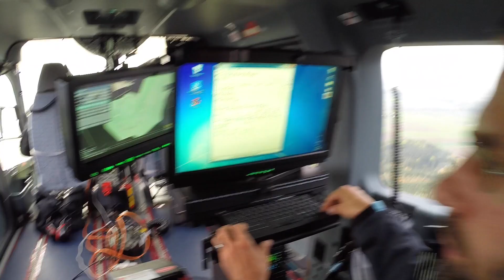H145 reaches 10,000 flight hours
A major milestone for the H145: The worldwide fleet of 35 helicopters operated by 14 international customers has accumulated a total of 10,000 flight hours.

In only a little over a year, the light twin-engine multirole helicopter has become a proven platform for operators of all segments, showing an average availability of a solid 94%. With its outstanding standards of performance and safety and with no comparable competitors on the market, the H145 is expected to stay the reference helicopter of its class for the foreseeable future.